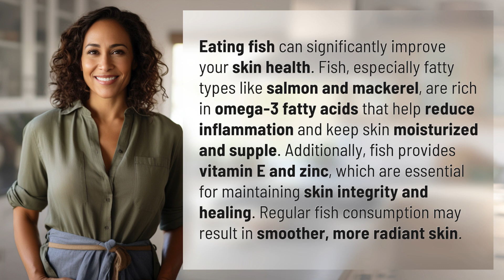Can eating fish improve your skin health?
How Fish Boosts Skin Health 👉 Fish for Skin 👉 Discover how eating fish, rich in omega-3 fatty acids, can improve skin health by reducing inflammation and keeping skin moisturized and radiant.

Laura S. Harris (2024, May 28.) Can eating fish improve your skin health?
    🌐 AskAbout.video